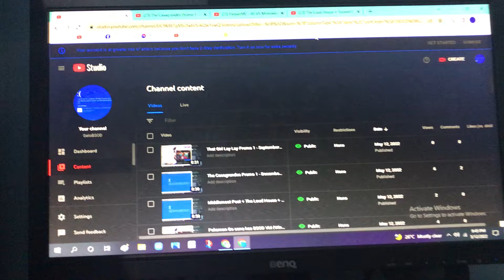Goodnight everyone and see you tomorrow (Desktop computer shutdown)